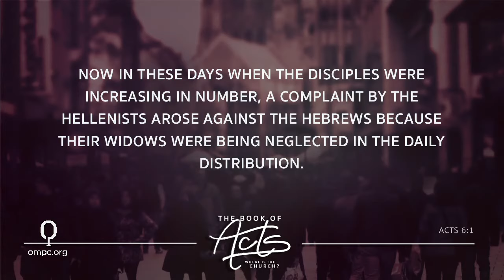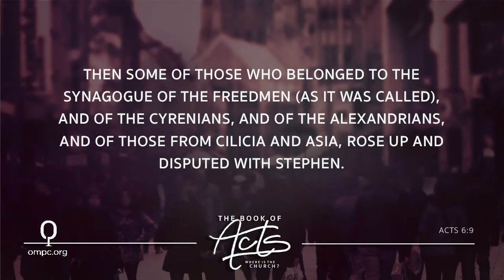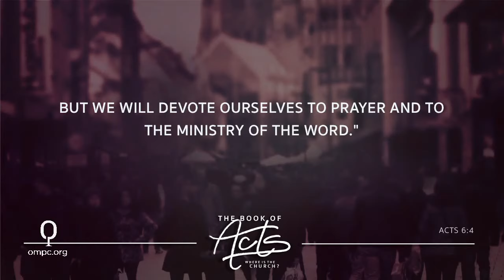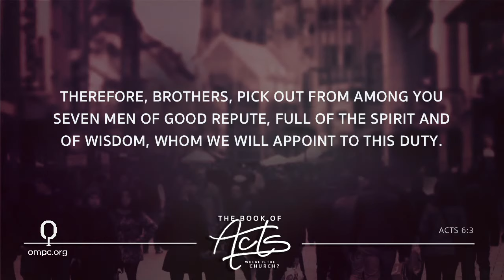Where Is the Church? Making Disciples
Pastor Bob Flayhart preaching at Oak Mountain Presbyterian Church in Birmingham, Alabama.